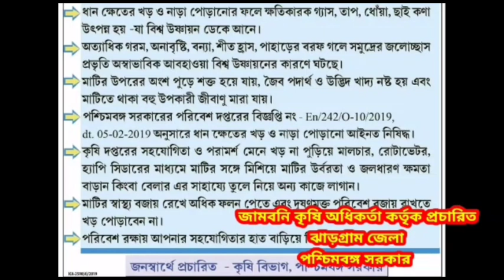শিলিগুড়ি মহকুমার চটহাটে পানীয় জলের দাবিতে রাজ্য সড়ক অবরোধ করে বিক্ষোভ দেখালেন স্থানীয়রা